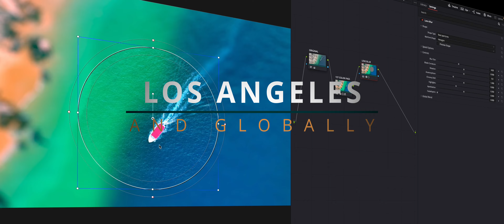Los Angeles Cinematographer 2022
My name is Enrique P. Alvarez. I am a local filmmaker to the Los Angeles area. This video is a very short teaser to the work that I do as my passion for Filmmaking, Content Creation, Travel videos, Lifestyle videos and Fitness and most importantly, Dance videos just doesn't stop! - In fact, I am literally looking for ways to better my work...DAILY!!!